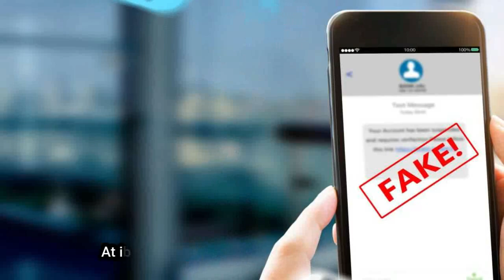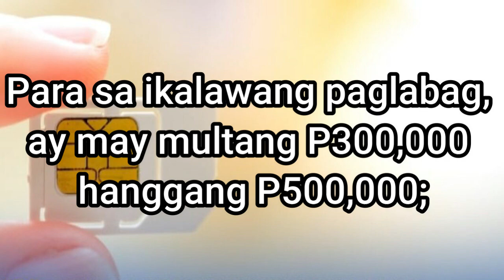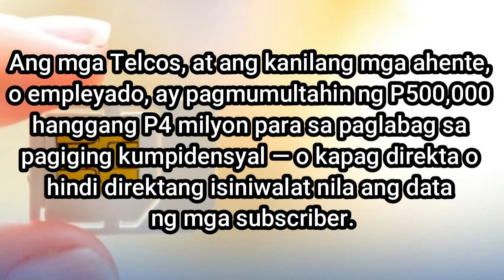SIM CARD REGISTRATION NAGSIMULA NA, NARITO ANG MGA DAPAT MONG MALAMAN! PAANO MAG REGISTER?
Nagsimula na ang pagpapatupad ng SIM Card Registration Act ngayong araw December 27, 2022. Ang Subscriber Identity Module (SIM) Card Registration Act o Republic Act No. 11934 ay naglalayon na ang mga user ng lahat ng mobile device, kabilang ang mga prepaid broadband device, ay dapat magparehistro ng kanilang mga SIM. Nariyan ang batas upang protektahan ang mga mamimili mula sa mga ilegal na aktibidad tulad ng mga scam, smishing, at iba pang uri ng mobile phone at online na panloloko.
Panoorin dito kung
Paano mag register ng Globe/TM Sim card Step-by-step Tutorial:

All mobile subscribers must register their SIM cards or face deactivation after 180 days or 6 months. Sa mga di pa po alam kung paano mag register ito na po ang tutorial , paki share narin po para makita at malaman ng kakilala nyo kung paano po mag register online.

Here are the links for the SIM Card Registration.

Please Share this Blessings to others! God Bless you!